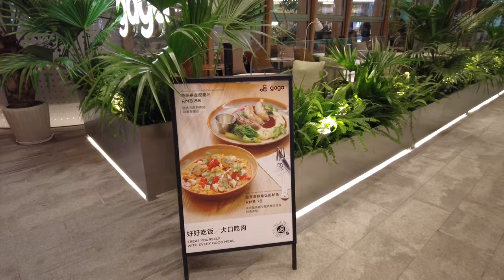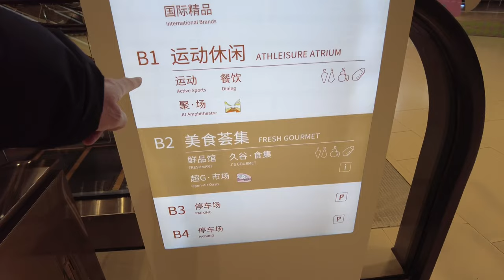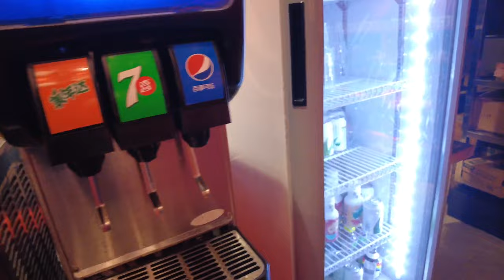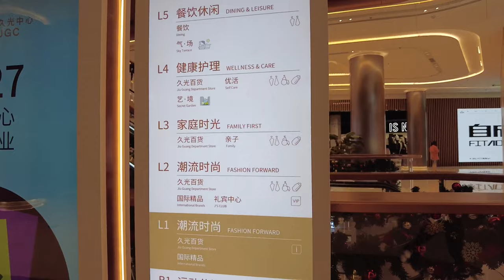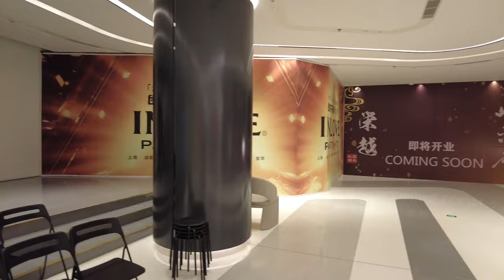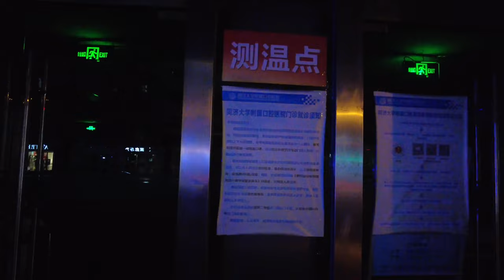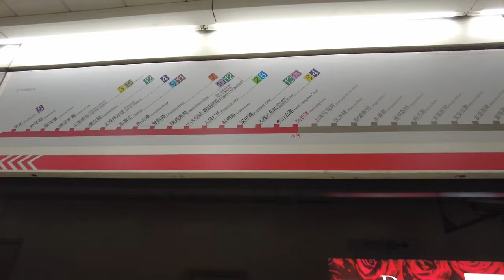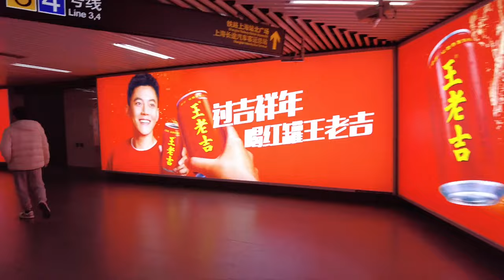上海散歩 久光百貨店大寧店 同済大学歯科医院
2021年の11月の末に上海の普陀区の上海雑技場の駅の近くに久光百貨の大寧店が開業しました。この動画を撮影した日は、2021年12月20日の夜です。クリスマス前と言う事で、お店の周りはイルミネーションの飾りと、大きなクリスマスツリーが飾られていました。この店舗は上海市の郊外にあることもあって、百貨店と言うよりはショッピングモールと言う感じの作りでした。地下のグルメ街でラーメンを食べた後、ショッピングモールを一通り見て、その後に上海同済大学病院の歯科医院の建物を撮影しました。

この動画はDJI Poket2を使って4K画質で撮影しています。

0:00久光百貨店大寧店外観
2:45大寧路
3:20共和新路
6:23久光百貨店大寧店の光の綺麗な吹き抜け
10:00久光百貨店大寧店へ入店
18:21日本食グルメ街
21:42日本式ラーメン店
40:38クリスマスツリー
42:08共和新路
49:48延長路駅
53:23同済大学歯科医院
1:00:34延長路駅
1:04:34上海駅

【注意事項】
・このチャンネルでは、中国の情報、中国の散歩、中国生活、株式投資、私の趣味を発信しています。